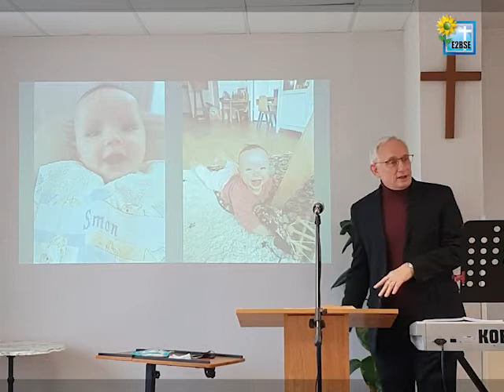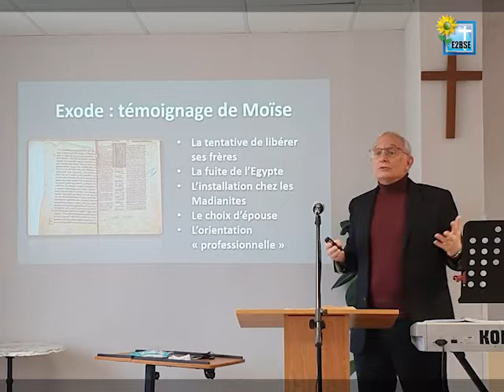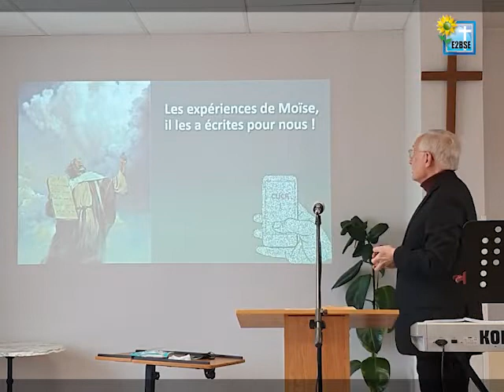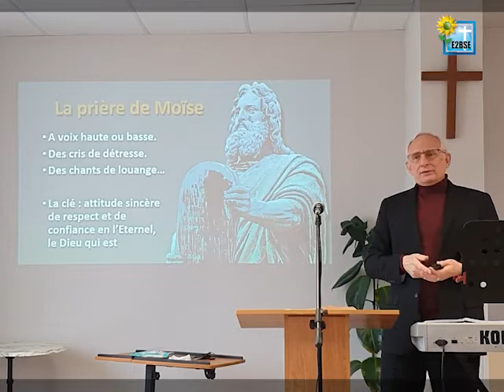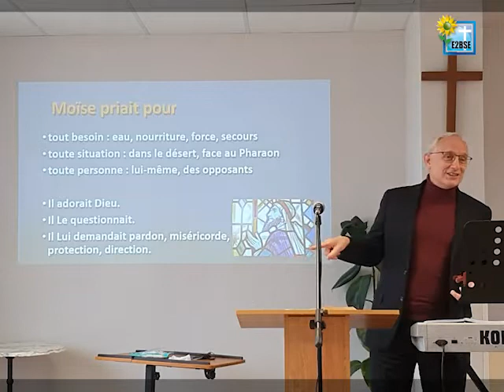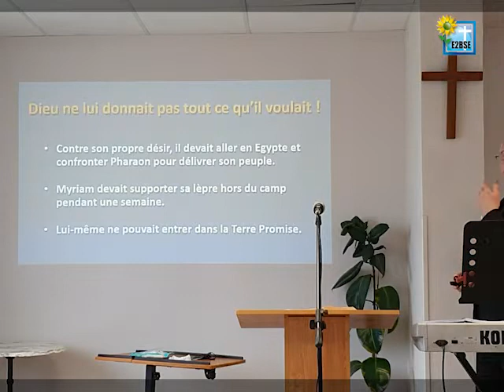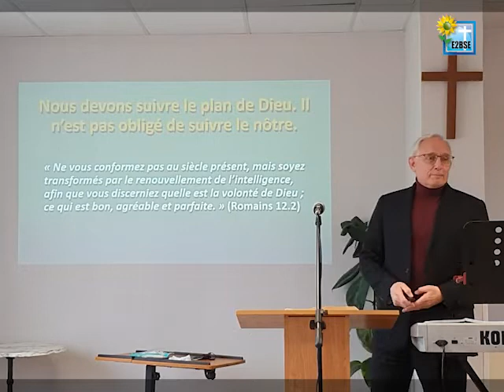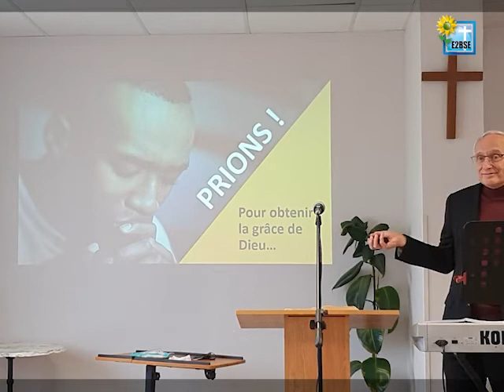MOÏSE, HOMME DE PRIÈRE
Orateur : Richard VISSER

I. La prière est une rencontre avec Dieu
II. La prière n'est pas une affaire de technique
III. Dans la prière on peut parler de tout
IV. La prière n'est pas une manière de manipuler Dieu ; Il est Seigneur
V. Dans la prière on peut être confiant en la réponse de Dieu